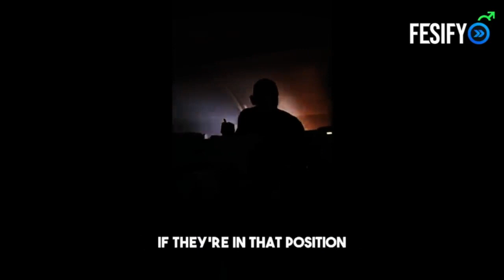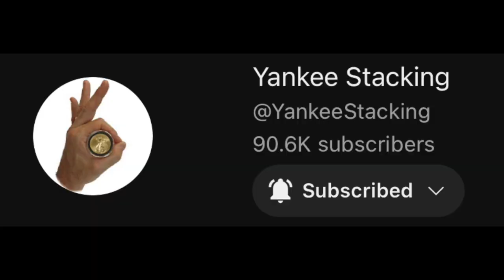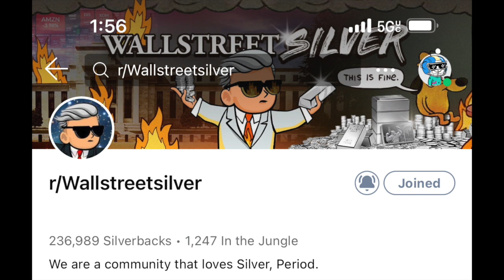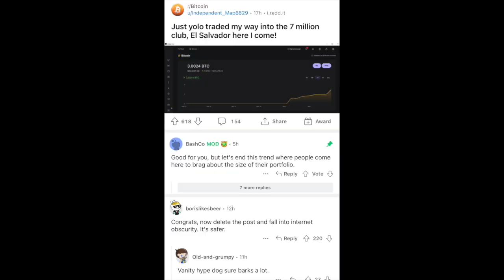Stack Reps, Sets & Steps [Not Just Assets]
Take a walk with me!  In this video I talk about why your health is so important...

Buy Precious Metals & Bitcoin!

Both are great Monetary Assets outside of the Banking System AKA: Decentralized Assets!

I am asking everyone now to help me take our world, country & freedom back in a non-violent way!

Please leave me your comments in the comment section below

-Jerry

I will not be held liable for any losses you may incur for investing and buying in this market in an attempt to mirror what I do.

Investments may decline in value and/or disappear entirely. Please do your own due diligence!

Mail:
Jerry

-Jerry